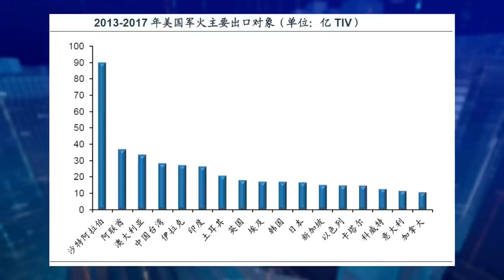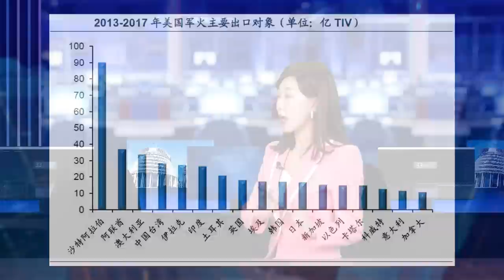中国“东风导弹”曾让沙特安全30年？你不知道的背后原因！习近平到访能否让萨勒曼再借“东风”打造沙特未来城市？《33南北线》| 新西兰电视台Channel33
主持人：宋雨璇  郑经纬
播出时间：
每周六、日
12：30PM  新西兰时间
08：30AM  北京时间

新西兰国内外新闻时势分析《33视界观》